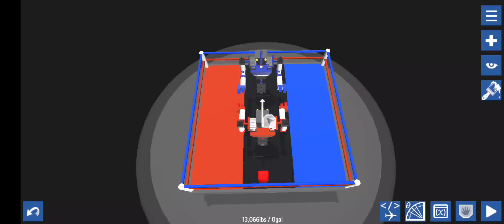Fighting robots SimplePlanes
Boop 'em Doop 'em robots
this build is likely to see gruesome when it loses arms.